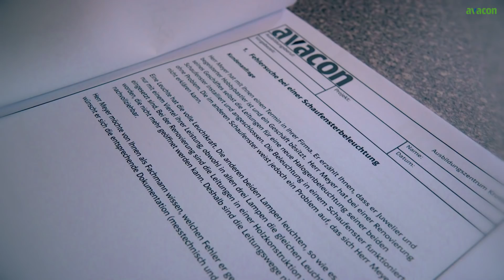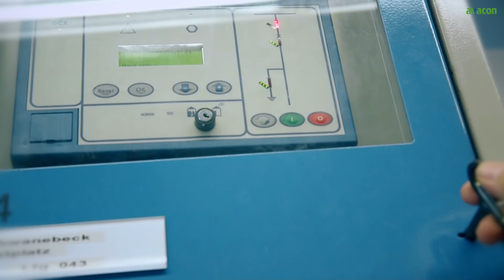Ausbildung bei Avacon | Elektroniker*in für Betriebstechnik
Wir versorgen Millionen Menschen mit Strom und Gas und machen die Energienetze fit für die Zukunft. Du hast Lust dabei zu sein? Dann ist eine Ausbildung als Elektroniker oder Elektronikerin für Betriebstechnik genau das Richtige für dich. Das Video zeigt dir, wie die Ausbildung bei Avacon abläuft und welche spannenden Aufgaben dich erwarten. Werde Azubi bei Avacon, einem ausgezeichneten "Best Place To Learn"!

Interesse geweckt? Dann klick hier für weitere Infos